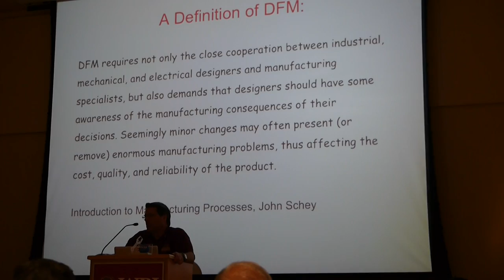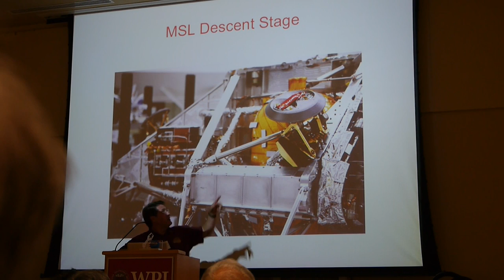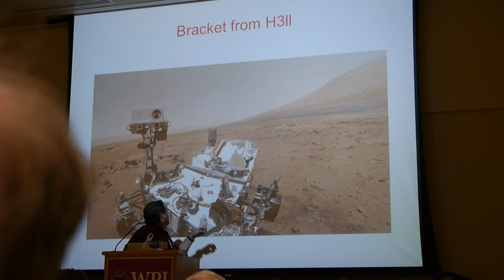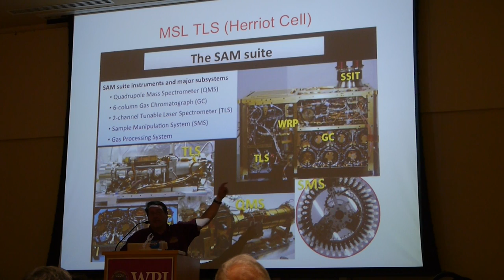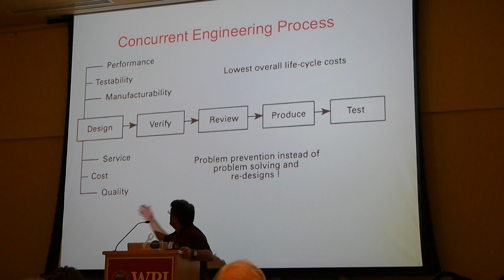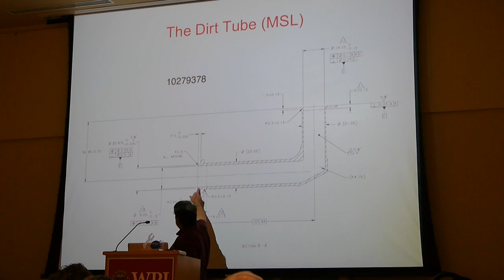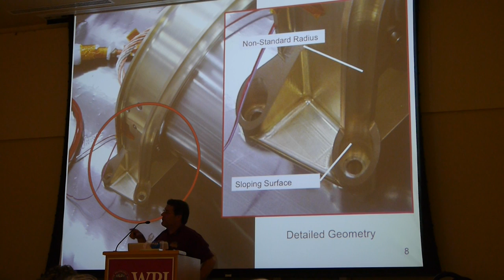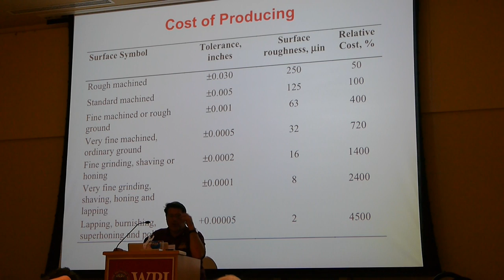Richard Cournoyer (NASA) on 09 Jun 2013, part 1